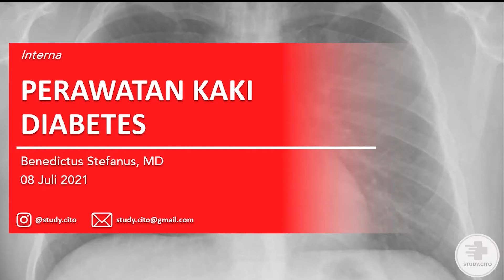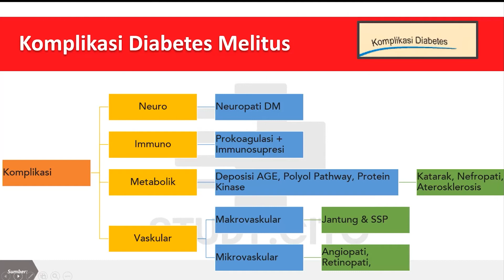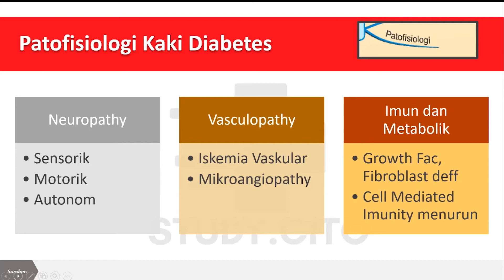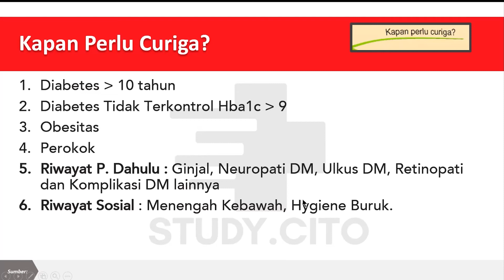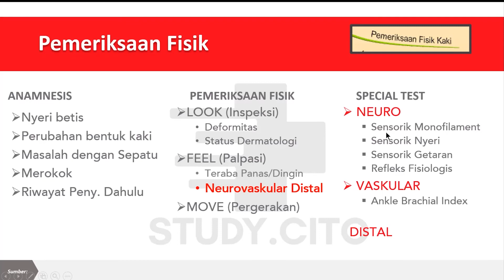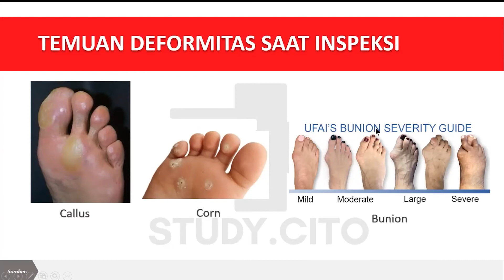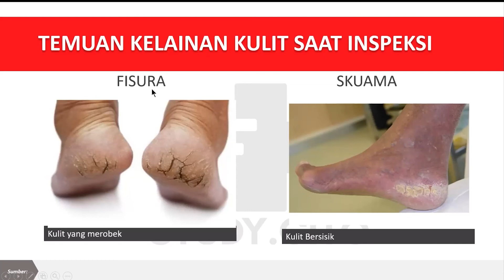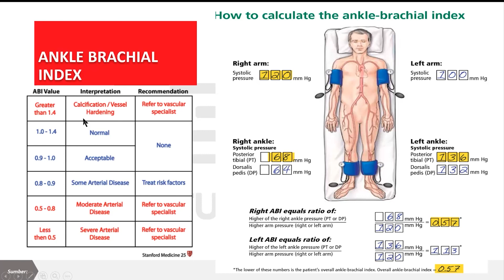Diabetic Foot - CITO Free Class (Part 1)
Let’s go kemarin siapa yang pada request topik diabetes? 😋

Langsung kita kasih topik Perawatan Kaki Diabetes nih!
Yang mau belajar dari sisi IPD atau dari sisi Bedah, semuanya bole kumpul yuk!
Soalnya topik ini penting banget buat kita-kita di lapangan sebagai penanganan awalnya loh 🧐